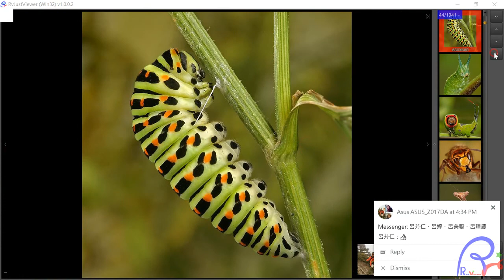RvJustViewer. The most easy, fantasy and clean Viewer for many.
RvJustViewer.

The most easy, fantasy and clean Viewer for many.

最簡單、乾淨、美觀的萬能檢視工具。
支援各種 圖檔、影片、文件、網頁. 格式。

New version released.
  1. Backgroud playing music.
  2. Adjust Image display speed.
  3. PDF, TXT, Html... support.
  4. Interface improved.
5. MP4,AVI,MPG. Video Play Support.
  6. Fix Bug that App crashed while not connecting to internet.